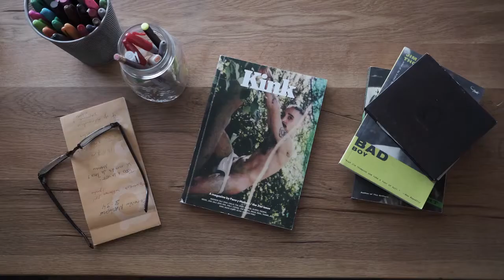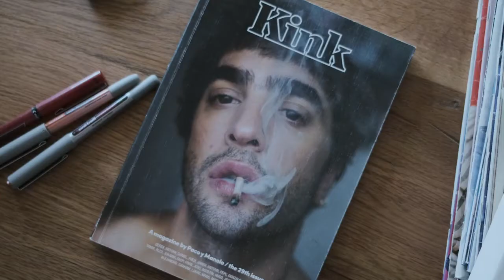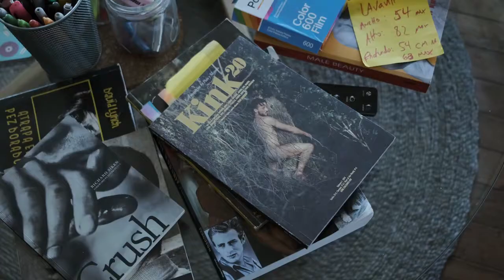Everything at Once - Trailer